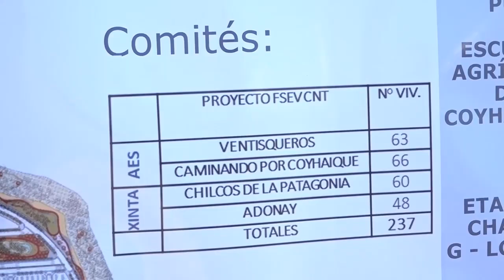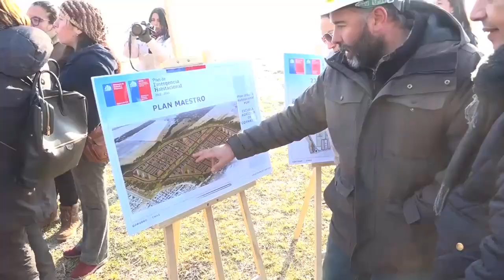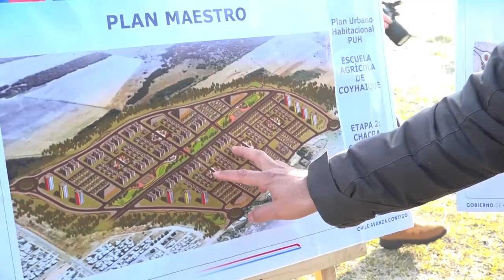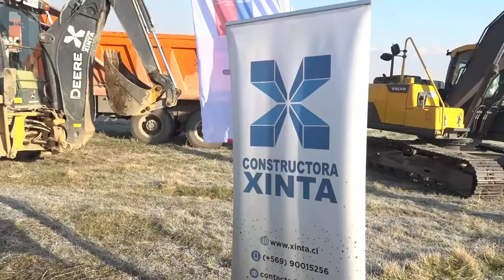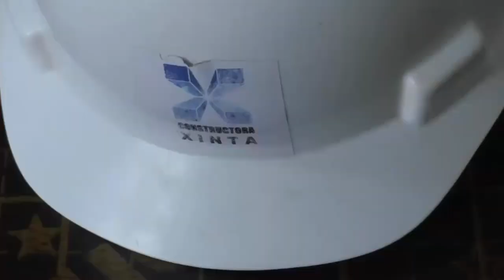El próximo 09 de octubre es el plazo final para observaciones a proyecto chacra G1 de Coyhaique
VIVIENDA